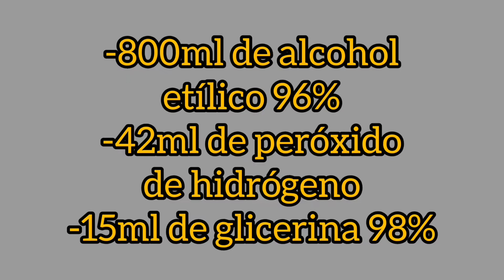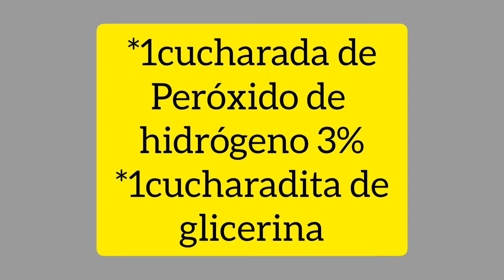Manitas limpias hecho en casa, desinfectante para las manos OMS para prevenir Covid-19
Te explico paso a paso cómo hacer ell limpiador desinfectante manos antivirus antibacterial a base alcoholica tipo manitas limpias amuchina o mucho mejor.

Previene el coronavirus Covid-19